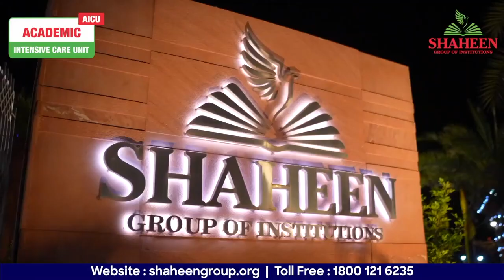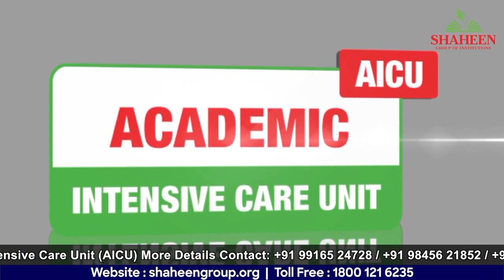ROTARY CLUB PARTNERS WITH SHAHEEN GROUP TO EMPOWER SCHOOL DROPOUTS WITH SPECIAL TRAINING